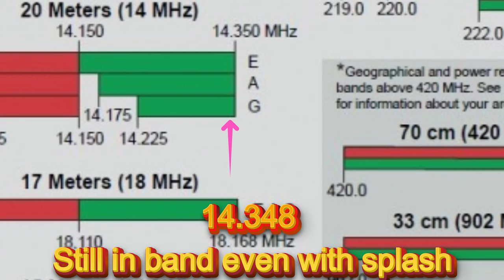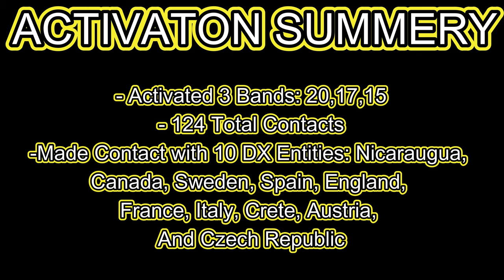POTA US-2324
Join me as we get the rust off and head up to US-2324, Testing out some new equipment and seeing if we still have what it takes.